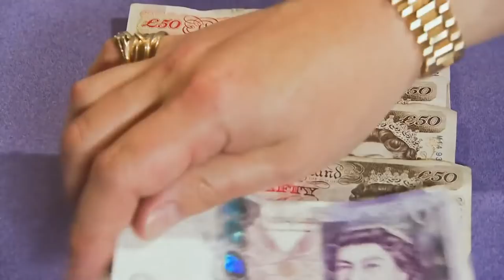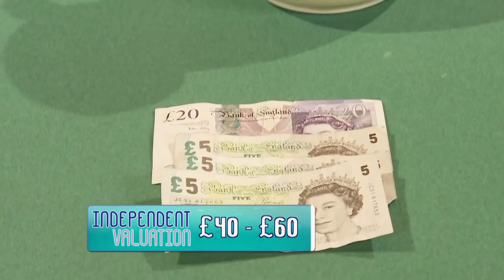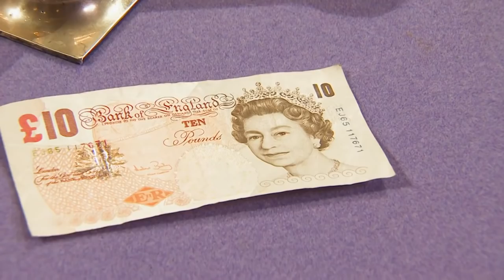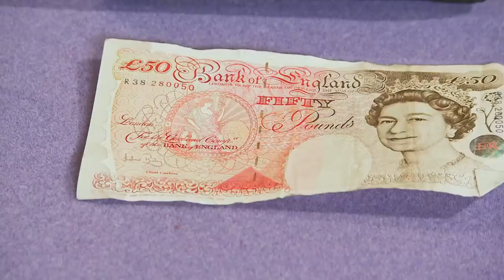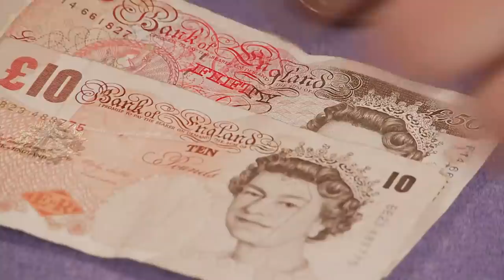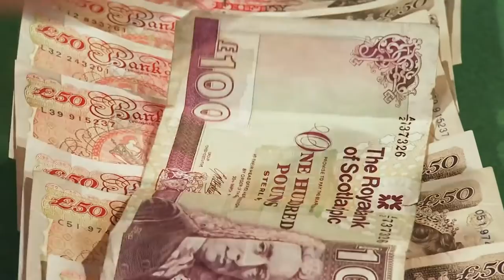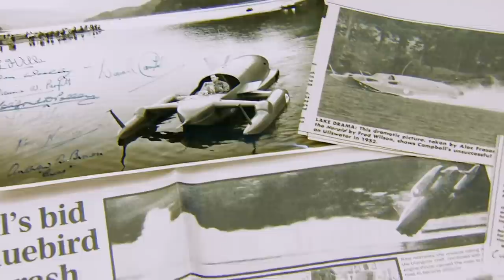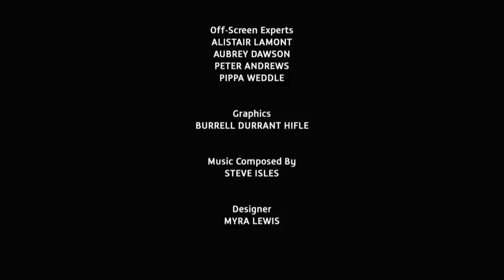Dickinson's Real Deal S07 E57 | HomeStyle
Series: Dickinson's Real Deal
Episode:  Series 7 Episode 57
Location: Middlesbrough